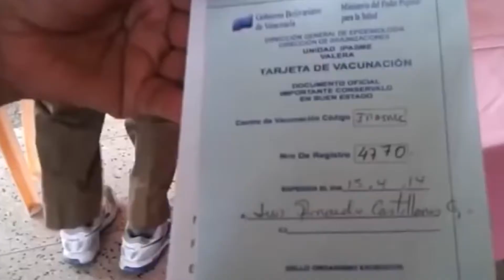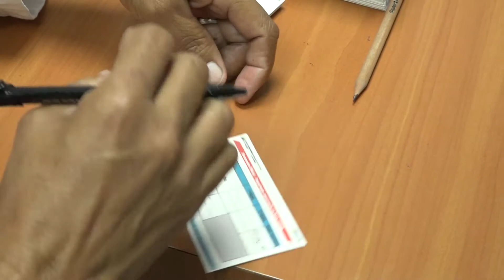Puertos Saludables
Importancia de las vacunas